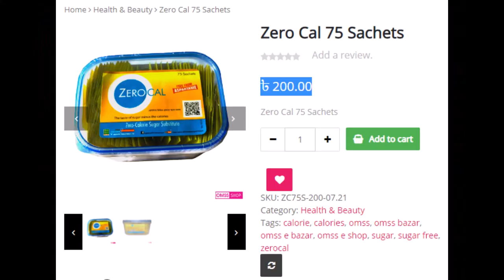Zerocal For Diabetic Patients | Omss Shop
Zerocal For Diabetic Patients, Zerocal For Diabetic, Zerocal, Omss Shop